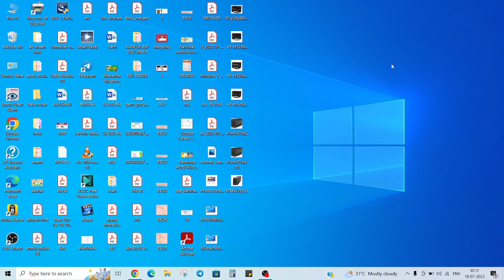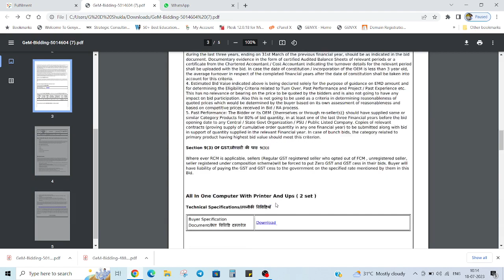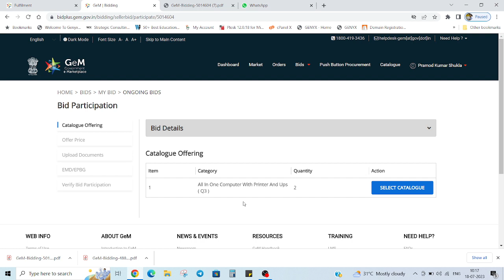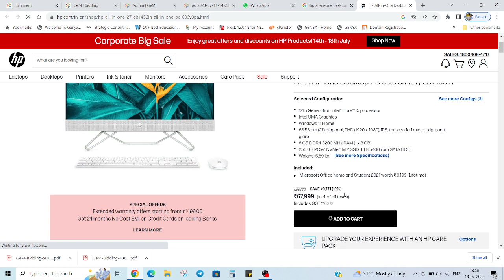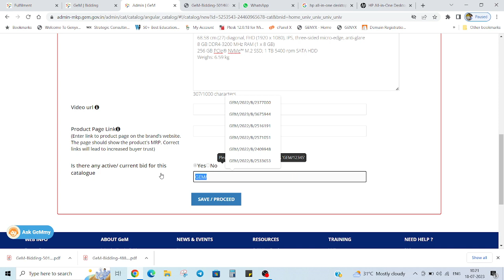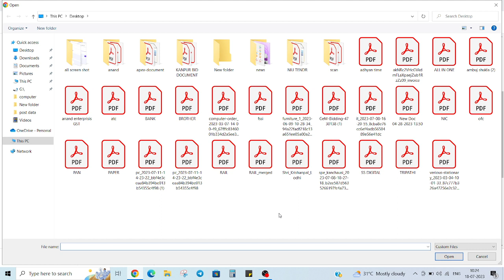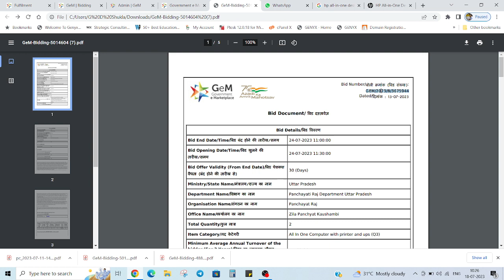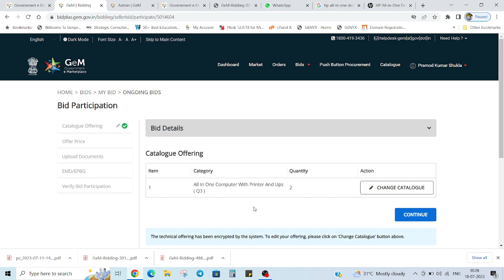HOW TO ADD DESKTOP PC IN GEM PORTAL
HOW TO ADD ALL IN ONE PC
आज इस वीडियो में हम जानेंगे कि बिना Authorization Code के जेम पोर्टल में लैपटॉप कैसे अपलोड करें
today in this video we are lear how to upload laptops in the Gem portal Without authorization.
📞For course query please call @ 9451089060 Become an expert on GeM Portal

Msme Registration
Trade License
Partnership Registration
NGO/SOCIETIES/TRUST Registration